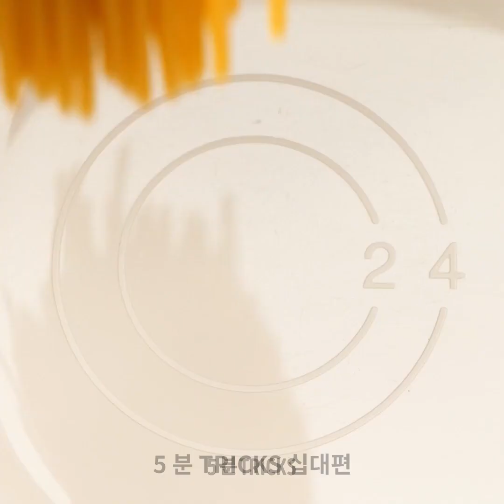더 빠른 요리를 위한 스마트한 조리 도구와 스마트한 가전 제품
타임스탬프: 00:10 계란 절단기 00:26 귀여운 티 메이커 01:18 사과 껍질 벗기기 도구 03:19 바나나 누텔라 기계